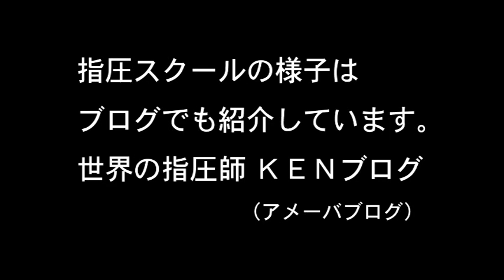指圧スクール参加者の喜びの声をご覧ください。